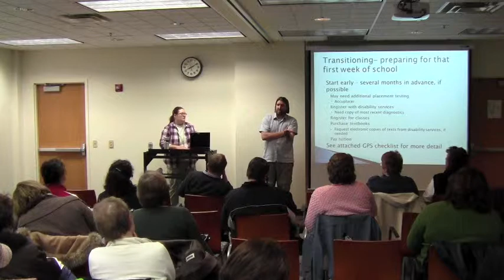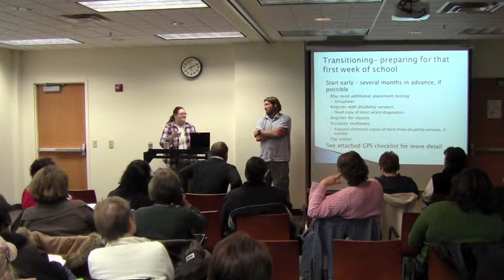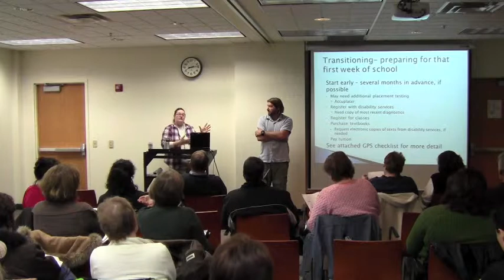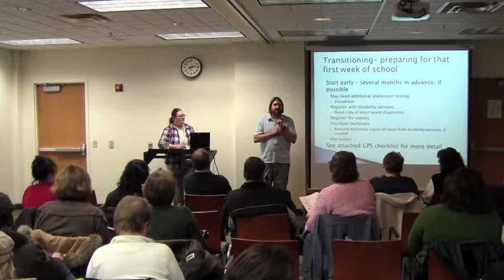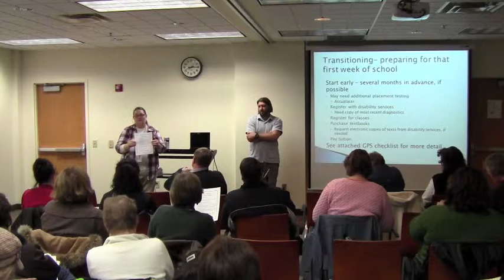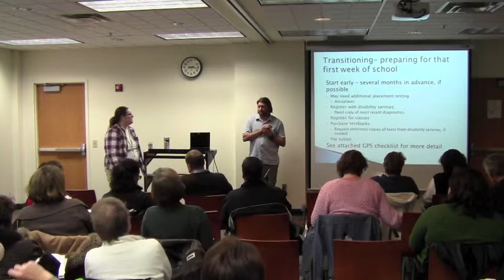College Planning for LD/ADHD Students 11.29.11 (8 of 12)